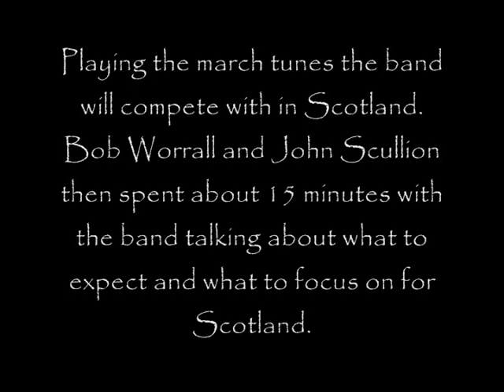America's only youth pipe band going to the World Championships 2008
This is the Northwest Junior Pipe Band from the Seattle area (Shoreline) in Washington State. The band is the only youth band from the United States (of 33 novice-juvenile and juvenile bands) going to the World Pipe Band Championships in Glasgow, Scotland on August 16th, 2008.

Here they perform their qualifier tune set after the band competitions at the Portland Highland Games for two very widely respected piping and drumming competition judges; Bob Worrall and John Scullion. Both judges spent 10 to 15 minutes talking with the band about their performance, as well as the kind of conditions and competition to expect at the championships.

Tune set:
Piper's Cave
Earl of Mansfield
Jenny's Bawbee

for more on the World Pipe Band Championships.

The band placed 1st of 24 youth and adult bands at the Perth Highland games in Scotland, 1st of 12 at the Crieff Highland Games, 3rd in the World Championship Qualifier and 5th in Novice at the World Pipe Band Championships 2008.  Thanks to everyone who gave the band feedback, support, and financial assistance to send 30 youth on a trip they will not soon forget.